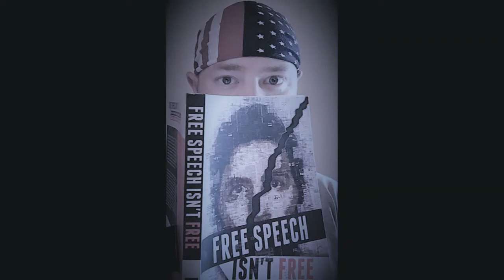Path To Manliness Temporarily Suspended On Twitter!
Woke up this morning to a 12 hour suspension on Twitter for a pretty innocent tweet. Apparently I have ruffled some feathers.

It would seem you are not allowed to say anything that blue checkmark accounts disagree with. My tweet which you can see in the pic on my website was not directed at anyone. Someone just got upset that I said something that doesn’t fit in to the social order’s group think.

OBEY! CONSUME! SUBMIT!

I’m not upset that I can’t tweet, as I have other projects to work on. Currently working on a short and sweet article for a new media company and I have another project on Fiver where I’m consulting a client on a new product that he is launching.

My issue is that Silicon Valley has grown too large and powerful. They got upset when Trump won and now they are attacking those who go against their own version of acceptable content.

So while Twitter accounts push pedo acceptance and terrorists continue to tweet, I am not allowed to say “This is a hard concept for sluts that are ashamed of their past.” Pretty innocent tweet.

But they took Alex Jones Down. Amazon is attacking Roosh. Twitter probably wants to take him down too. And I saw that about 10 accounts I follow got suspended; so there is an attack on free speech.

"Censorship is society's lack of confidence in itself."

Since my account is down for a few hours yet, I'd appreciate it if you would share this on twitter or wherever you want. Let me know if the comments what you think of the state of censorship and free speech.